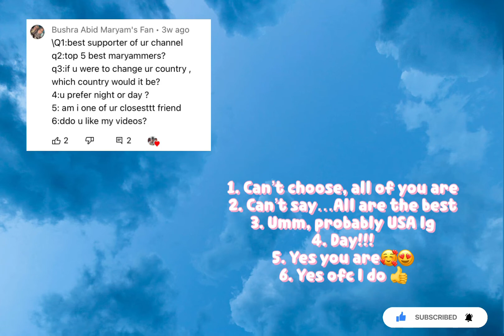QnA part 2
Assalamualaikum everyone. Hope Y’all havin an amazing day. This is me Fatima Farha AKA a member of YFATheDreamTeam. So yes guys, I’m here with QnA which I know Y’All have been waiting for. Here are the answers of your questions. Hope you get to know me! Love Y’All

Your still reading this?
Wow your awesome♥️